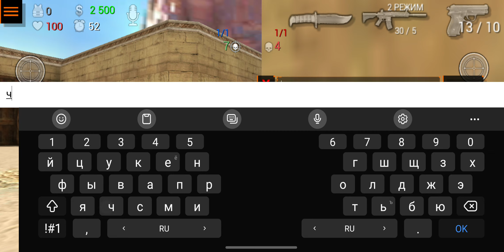CS GO: 1v1